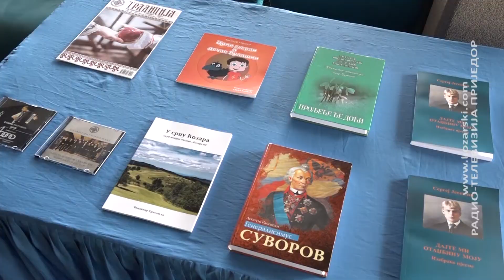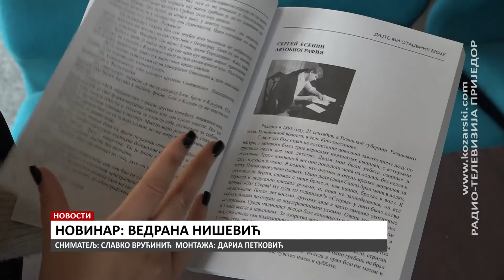JESENJINOVA POEZIJA NA RUSKOM I SRPSKOM JEZIKU — Skica